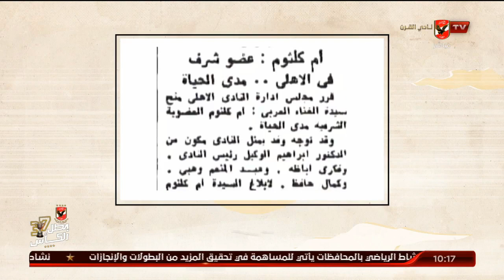القيعي والمنيسي وفقرة كشف الكذب الذي ادعاه إبراهيم عيسي في تصريحاته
القيعي والمنيسي وفقرة كشف الكذب الذي ادعاه إبراهيم عيسي في تصريحاته | ملك وكتابة